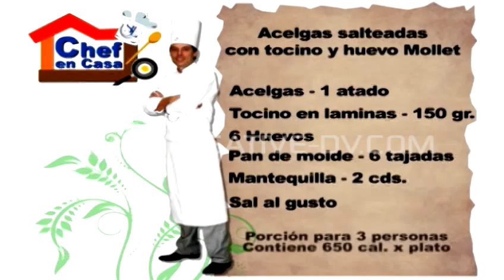CHEF EN CASA - PROGRAMAS DE COCINA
SERIE DE PROGRAMAS DE COCINA REALIZADOS PARA LA ESCUELA DEL CHEF DE LA UNIVERSIDAD SAN IGNACIO DE LOYOLA POR RECONOCIDO CHEF FRANCES